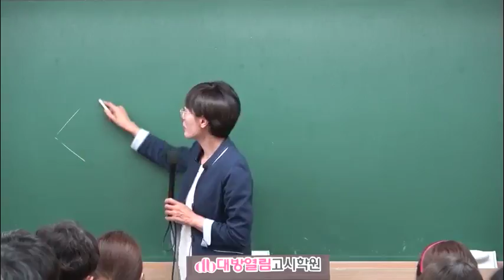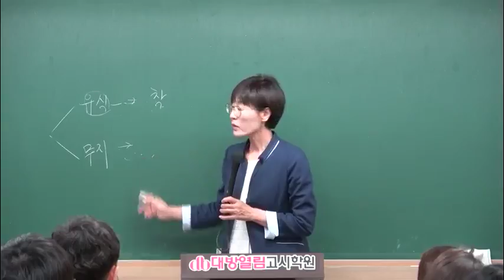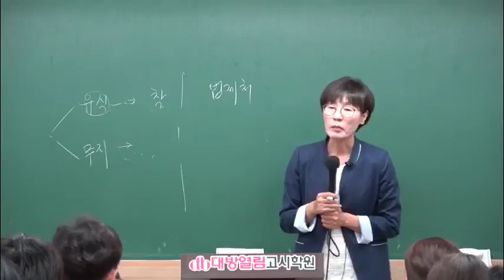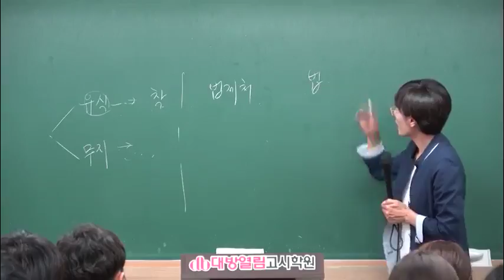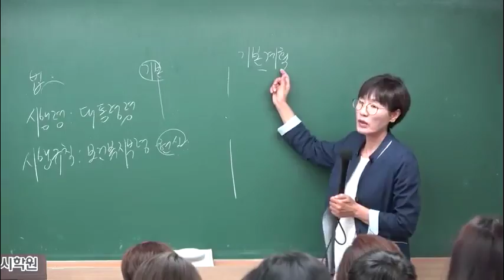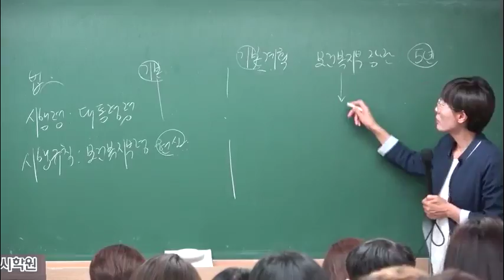보건의약관계법규 모의고사 58회 간호사국가고시 준비